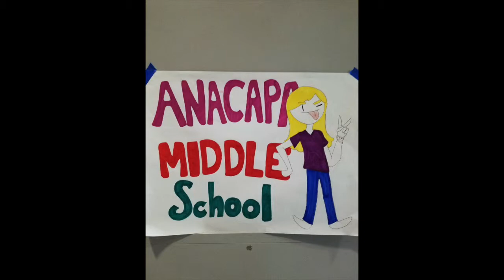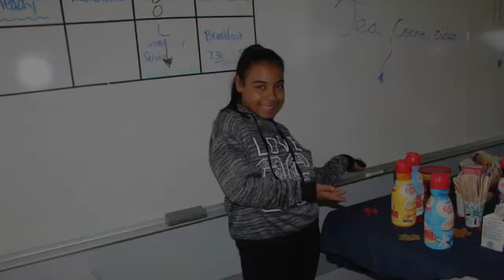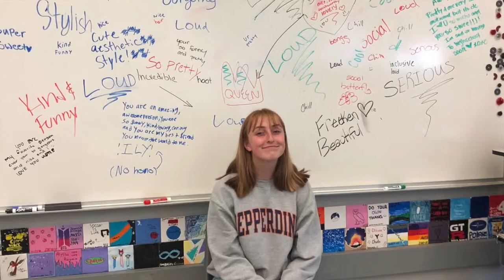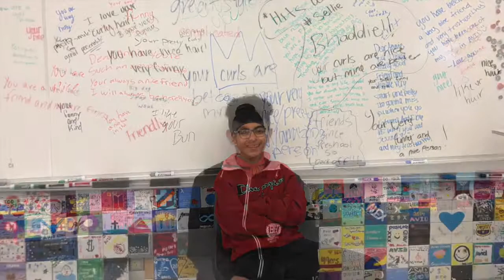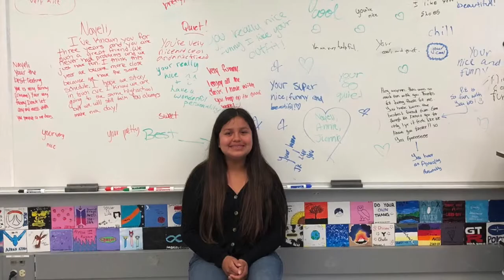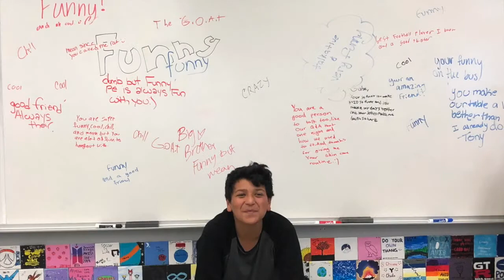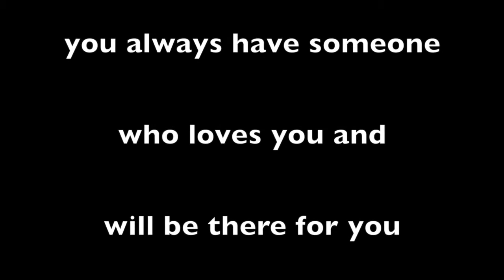763DBD68 CEB9 4765 B03D F4E6DA29B73A HQ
Anacapa AVID 2019